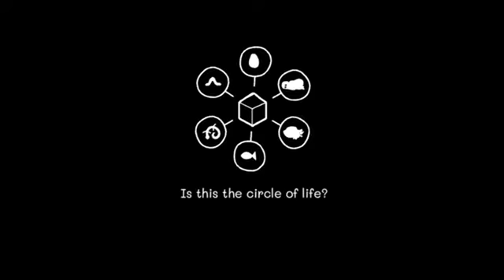Samsara Room by Rusty Lake Original Ending Walkthrough